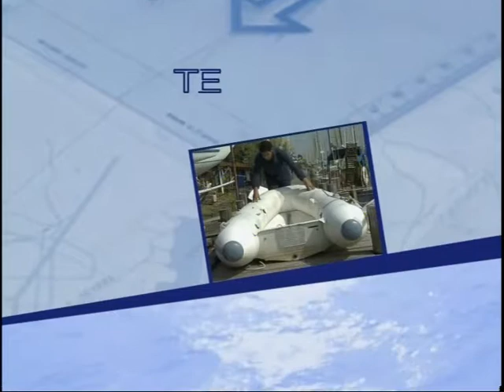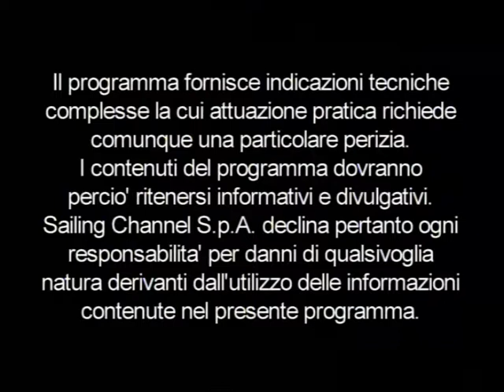PT 12 LAVORI IN BARCA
Cambio candela fuoribordo-La corda del motore fuoribordo-Il carburatore-Pompa Sentina manuale (a membrana)-Marcare la catena ancora-Costruire un Lazy Jack

Spero davvero che questo video vi sia utile per approfondire alcuni aspetti della manutenzione.

Chi sono: Davide Zerbinati, Ingegnere e Architetto nautico fa parte del Team Valle Scrivia Srl.
Da due generazione ci occupiamo di barche, preparandole per i grandi viaggi e da oltre 20 anni siamo riconosciuti esperti del settore, specializzati in perizie per la compravendita, accessoristica  e anche nel ramo assicurativo e del contenzioso.
Ci occupiamo di refitting e progettazione!
Ovviamente  sono un tecnico che sa andare in barca e che naviga, con un buon bagaglio eterogeneo tra regata, crociera e ancoraggi dal freddo Mare del nord, ai ventosi Lidi Greci, fino alle dorate Spiagge Caraibiche.

Da quest’anno ho deciso di potenziare maggiormente il mio canale Youtube, ma sono molto in trasferta per lavoro, quindi bisognerà avere pazienza!

Libro Ebook Kinlde Comprare una barca usata-Guida fai da te ai controlli

Disponibile anche in cartaceo!

Libro/Manuale sulle barche in alluminio

Lavori a bordo collana-Rivista nel 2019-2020!